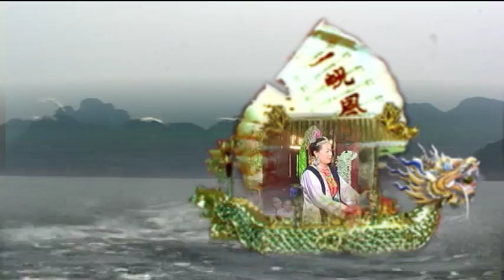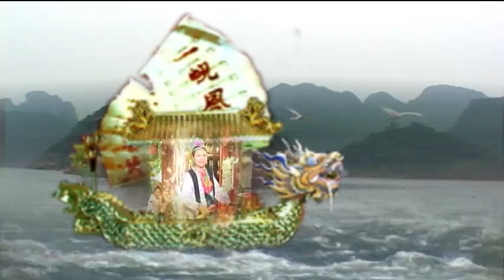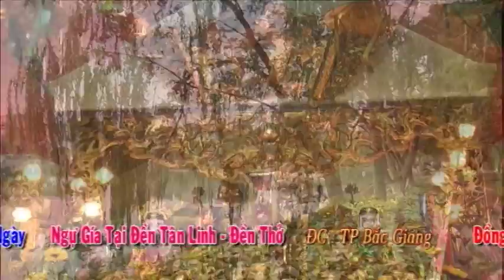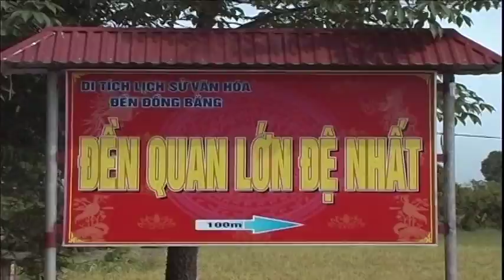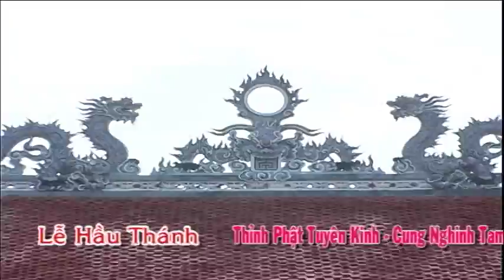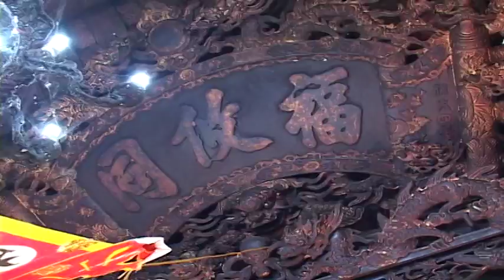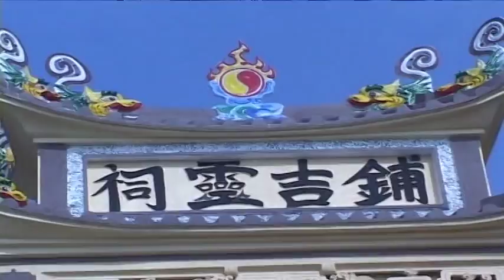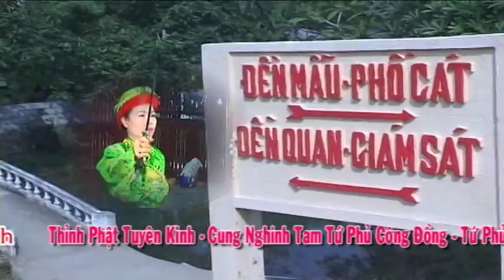Thanh Dong : Nguyen thi hoang phan 2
camera Doan Ngoc